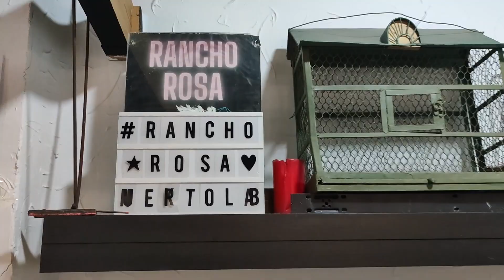EP7 T3: «La ciudad sin nombre» de H. P. Lovecraft o Cómo describir lugares más allá del tiempo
Bienvenidos al SPOOKY MONTH de FICCIÓPATAS en nuestro séptimo episodio de la tercera y última temporada.

Hoy destripamos «La ciudad sin nombre» de Howard Phillips Lovecraft, relato que podéis encontrar dentro de la antología "Narrativa completa. Vol. 1" (Valdemar, 2021). H. P. Lovecraft fue un escritor estadounidense, autor de relatos y novelas de terror y ciencia ficción. Se le considera un gran innovador del cuento de terror, al que aportó una mitología propia (los «Mitos de Cthulhu»), desarrollada en colaboración con otros autores y actualmente vigente. Su obra constituye un clásico del horror cósmico, una linea narrativa que se aparta de las tradicionales historias de terror sobrenatural, incluyendo elementos de ciencia ficción. Es autor de obras tan populares como «La llamada de Cthulhu» (1926), «En las montañas de la locura» (1931)  o «El caso de Charles Dexter Ward» (1941) entre muchas otras.

¿Conoces al autor? ¿Has leído algo de él? Háznoslo saber en los comentarios. 🧐

Si quieres apoyar nuestro podcast para que podamos seguir comprando bisturíes y batas y podamos afilar esos cuchillos que nos esperan en nuestra mesa de disección, puedes hacerlo comprando nuestros libros, siguiéndonos en redes y compartiendo nuestro contenido, pero también invitándonos a un café (o dos)

También puedes leer nuestros libros y llevar nuestras camisetas. Los primeros son fáciles de encontrar.

Prometemos borrar vuestras huellas.

Gracias a todos por vuestra fidelidad y apoyo.